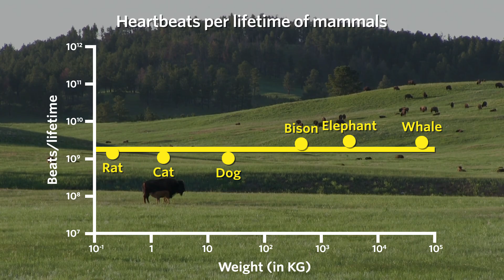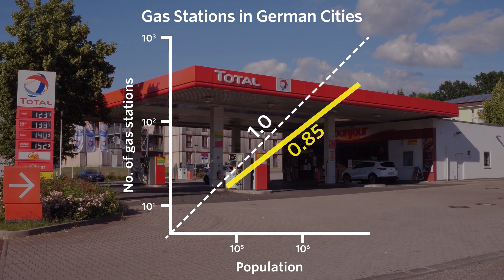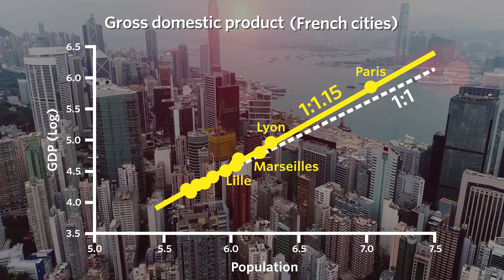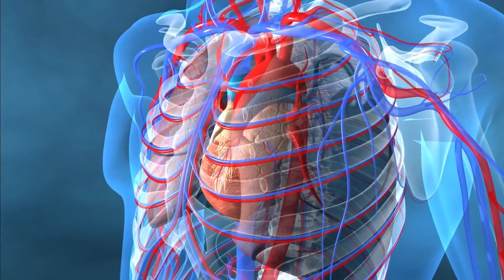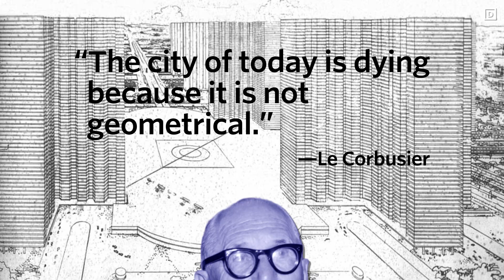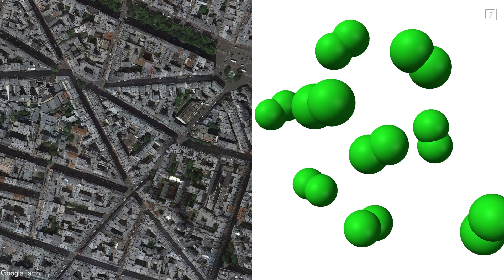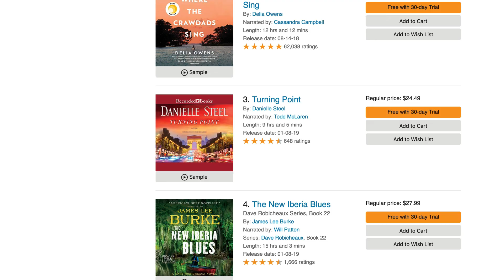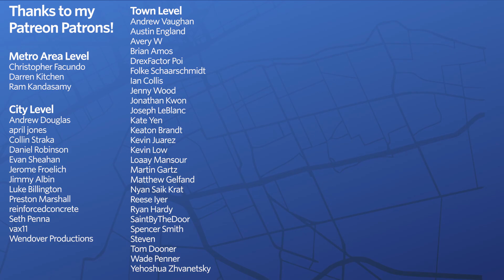Are cities like organisms?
Get a 30-day trial, 1 Audiobook, and 2 Audible Originals for free
Or text, “citybeautiful” to 500 500.

Sources:
A. West, G. B. (2017). Scale: the universal laws of growth, innovation, sustainability, and the pace of life in organisms, cities, economies, and companies. Penguin.

B. Samaniego, H., & Moses, M. E. (2008). Cities as organisms: Allometric scaling of urban road networks. Journal of Transport and Land use, 1(1), 21-39.

C. Solesbury, W. (2013). World cities, city worlds: explorations with metaphors, icons and perspectives. Leicestershire: Matador.

D. Solesbury, W. (2013). World cities, city worlds: explorations with metaphors, icons and perspectives. Leicestershire: Matador.

E. Solesbury, W. (2013). World cities, city worlds: explorations with metaphors, icons and perspectives. Leicestershire: Matador.